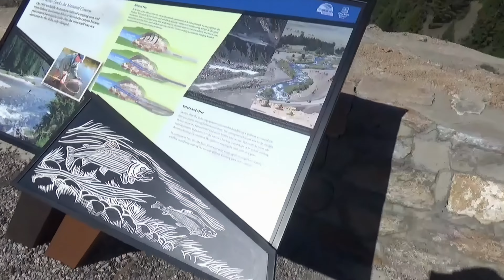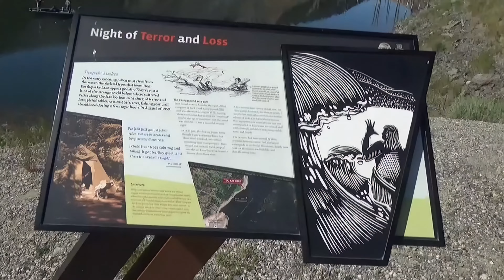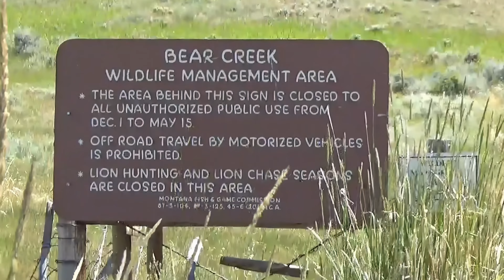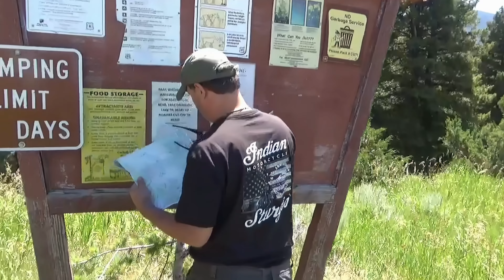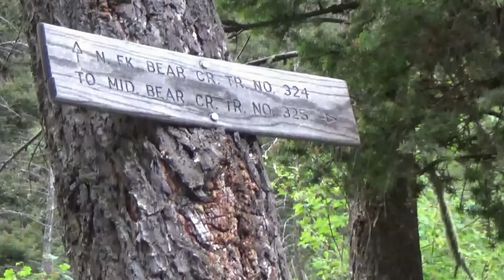Cameron Lake Hike Montana July 18 2016 4K UHD movie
Points of interest are views of Quake Lake Disaster which happened August 17,1959 11:37 PM (not 11:37 AM as incorrectly noted in the video), the trek up to Lake Cameron, Bear Creek,  scenes along the trail, family times, Cameron Lake views, Yellowstone and Western Cutthroat Trout, a huge ant hill and a Sooty Grouse to name a few.

I  have always been fascinated with the high mountain lakes of Montana.  I previously visited No Man Lake in the Lee Metcalf Wilderness area by pack horses in 1996.  My half brother, Joel Anderson, confronted me with the bucket list idea of his visiting Lake Cameron again.  He had fond memories of hiking up to this lake as a child with one of our long time family friends, Joel McCullough, who  then lived in Ennis Montana.  Joel McCullough took my brother Joe on an adventurous hike up to Lake Cameron where he caught many small trout.  This created a vivid memory for him and he wanted to visit that memory at Cameron Lake again.  So, we got some of our family and friends together from Oregon, Wisconsin and California to make the 8 mile Hike up to the Lake in the summer of 2016.  I was 74 at the time and I dreamed of staying a couple of nights along the lake. No guides this time so I purchased equipment and toted a 40 pound back pack.  I was chided about the pack as the REI store tags were still on it. I took my time and hiked to the Lake in elderly fashion taking pictures along the way.  The scenic pictures may be in another posting.  Watch for it. We were at the lake only 2 or 3 hours. The scenery and experience of the hike along with seeing the joy of Conner and Cole on their 16th birthday celebrating, created precious memories.  The feeling of accomplishment and the memories of this adventure was a great gift.